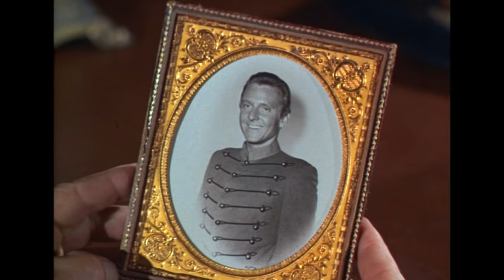Bonanza - The Deserter | Episode 105 | CULT WESTERN | Wild West | Cowboy | English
Free Western Series: Bonanza - Episode 105 - The Deserter - An Army Colonel comes to the Ponderosa looking for a man who was under his command, who deserted whom he believes lives in the vicinity of the Ponderosa.

The Deserter
Director: William Witney
Writer: Norman Lessing
Stars: Lorne Greene, Pernell Roberts, Dan Blocker
Genre: Western
Country: USA
Language: English
Release Date: 21 October 1962 USA
Filming Locations: Stage 17, Paramount Studios - 5555 Melrose Avenue, Hollywood, Los Angeles, California, USA

Storyline:
"An Army Colonel comes to the Ponderosa looking for a man who was under his command, who deserted whom he believes lives in the vicinity of the Ponderosa. He wants to bring him to Washington for court martial. He shows them a picture and they claim not to know him but it's their neighbor, Bill Winters. Just as the Colonel was leaving he is shot by an arrow. While the Colonel rests, Ben goes to Bill who admits it's true. Ten years ago, the Colonel was tasked with keeping the Indians in line and he decided to do that by raiding them. Bill chose not to follow him and aided some of them to escape but he still raided the Indians and many were killed. He learns that there'll be another attempt on the Colonel so he goes to the Ponderosa and kills the Indian who was sent to kill him. When the Colonel sees Bill, he pulls his gun on him but Ben tells him that he saved his life. He then reveals that Bill is his son. When the Indians learn of Bill's connection to the Colonel, they take him for ..."

Reviews:
"I just couldn't resist.

The fundamental problem with TV stories about American/aboriginal relationships is that they fail to address the fact the American government waged a war of genocide. And regardless of good will (on either side), there was a fundamental economic conflict that ultimately doomed the aboriginals to defeat.

"The Deserter" is only slightly better than average. The chief eventually recognizes that killing the officer who murdered the women and children of his tribe can only bring more tsuris. But the profound distrust and "acidity" of feeling that should remain after his acquiescence is not present. Ultimately, this is yet another "White viewer, you needn't feel too guilty" stories.

Claude Akins gives a pretty good performance. He has scenes were he has to show some subtlety of emotion -- which he was rarely called on to deliver -- and is creditable." Written by grizzledgeezer on IMDb.com

"Claude Akins with gray hair and a mustache plays an iron colonel who is looking for an army deserter from a battle he was in command of against the Shoshone Indians over a decade ago. It was no battle really, Akins led a raid against a village where Shoshone women and children were massacred. And as it turns out the deserter is a neighbor of the Cartwrights and his own son.

The only thing that made sense about this episode was the determination of the Shoshone to see him die slow. Everything else about this Bonanza episode was totally preposterous. Akins finds his son who has married a Shoshone woman and he now has grandchildren.

Lorne Greene gets Shoshone chief Anthony Caruso to reason together with Akins. It all works out, everyone does the noble and right thing.

I think there's no way that Akins would have left the territory alive. But you'll have to see for yourself if you care." Written by bkoganbing on IMDb.com

SUPPORT US!

MORE SERIES!